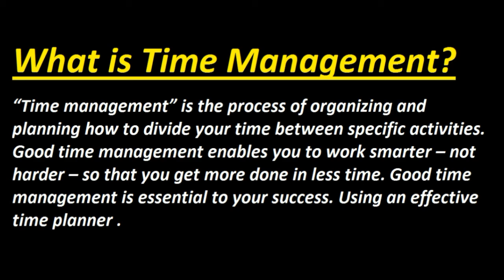What is Time Management ? Urdu / Hindi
This Video Give the Basic Concept of What is Time Management ? (Urdu / Hindi)
My Recommenmd Amazing Gears & Products:
1. Books
2. Digital Music
3. Electronics
4. Computers, Tablets and IT Accessories

1. Boya Microphones
2. Dell XPS 15 Laptop
3. Nikon DSLR Camera
4. Samsung Galaxy S10